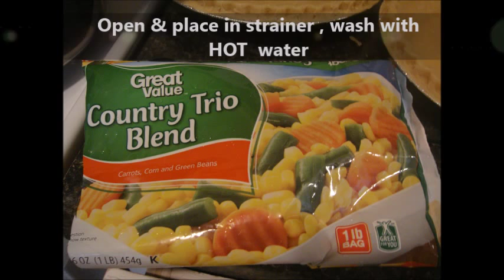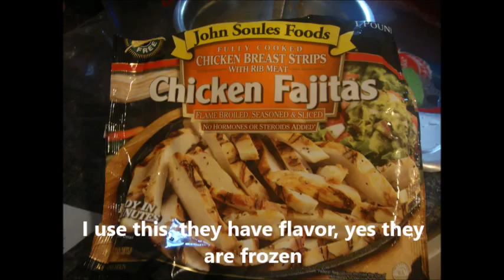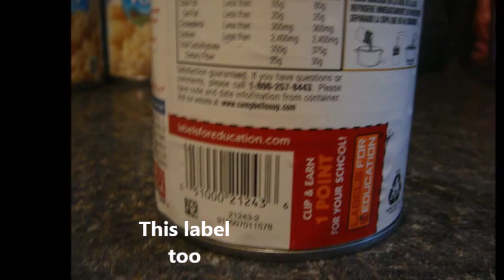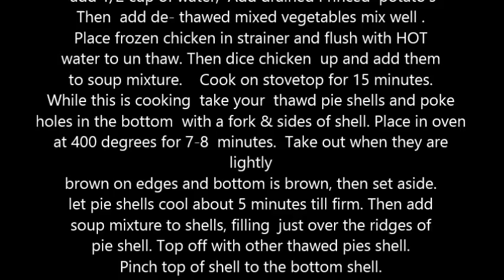My Chicken Potpie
Simple way to make Chicken potpie, no soggy bottom crust and very tasty too